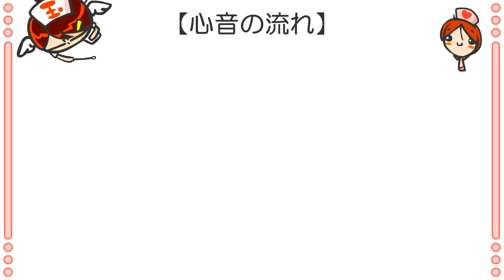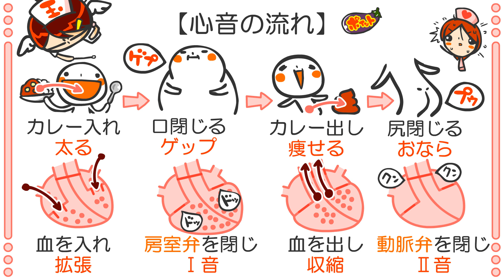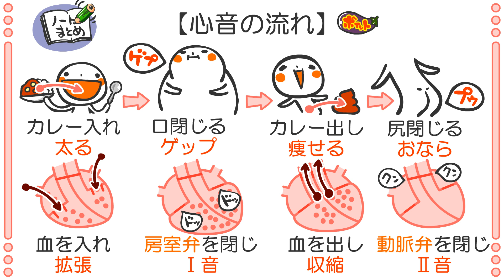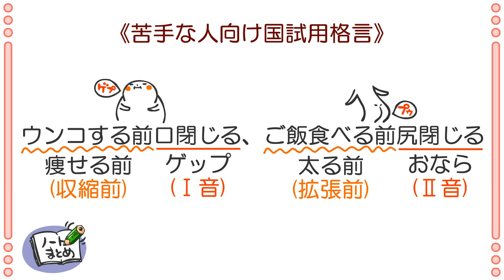国試プチ講座７話「心音」ｂｙWEB玉塾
心音もこれでマスターや♪